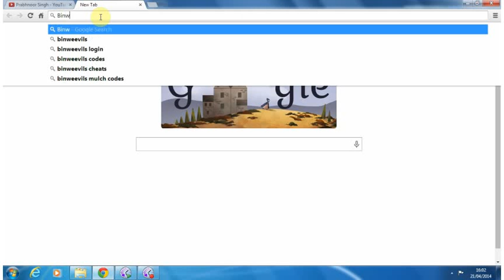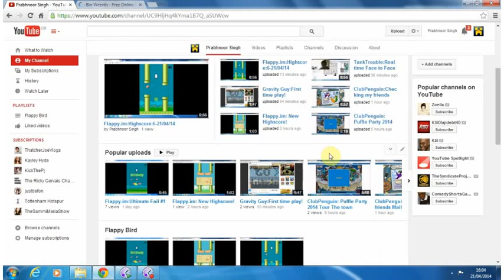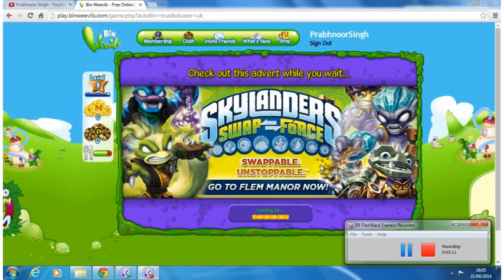Being Forced to sign up for BinWeevils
My little friend, who's at my hsouse made me do it, I hate it, but I'll do osme fail videos on it randomly, I think...